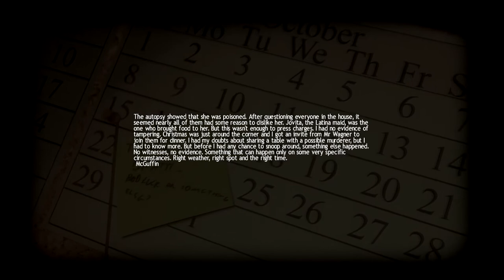Lets Play - Lucius - Part 3: Sneakin Around!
Lets see how sneaky I am in the episode.